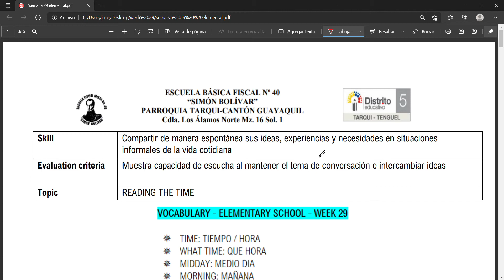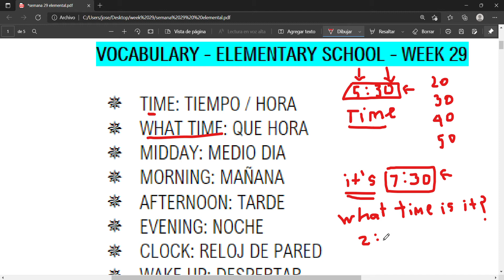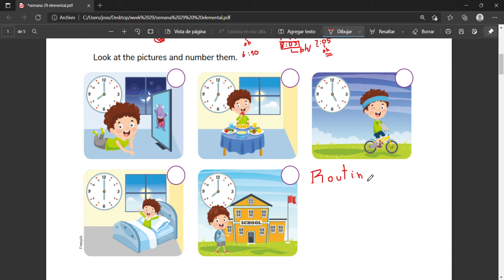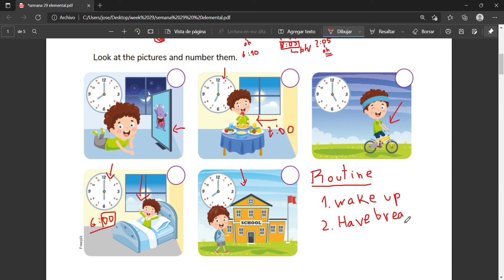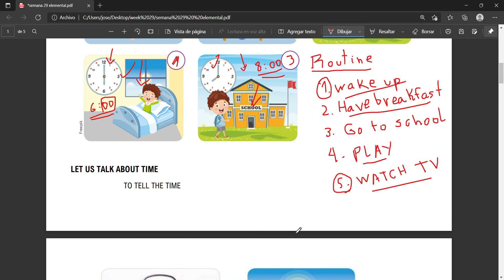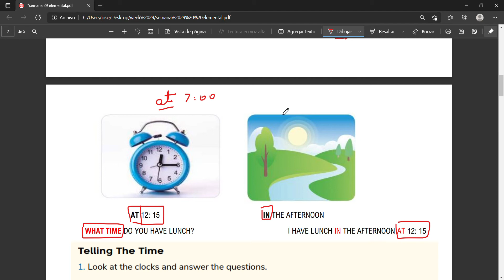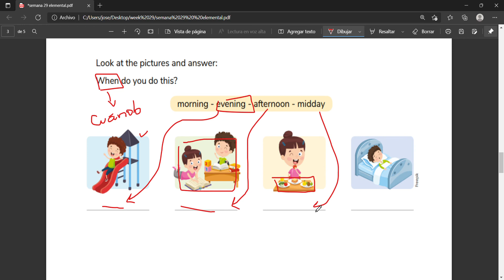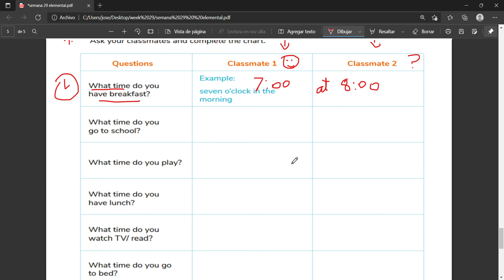WEEK 29 - SNS SIMON BOLIVAR